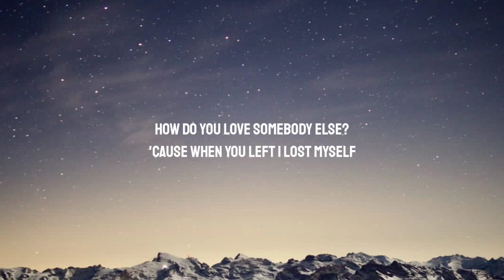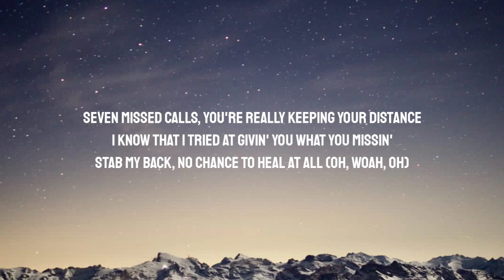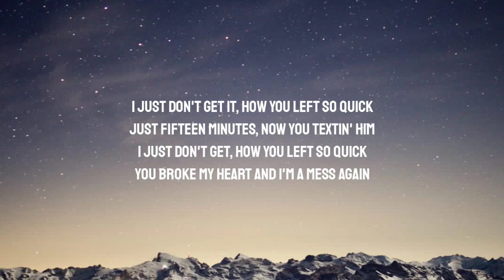Why Don't We - How Do You Love Somebody (Lyrics) "Oh I wonder, Did emotions fade with the summer"